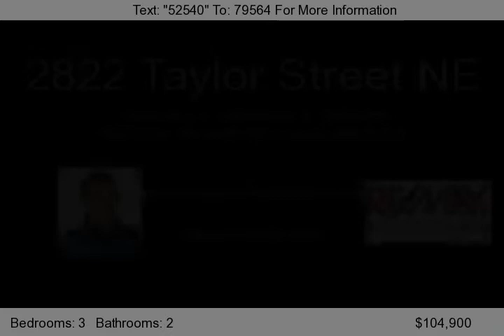2822 Taylor Street NE, Minneapolis, MN 55418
OLD WORLD CHARM- EXTRA LARGE LOT- DOUBLE + GARAGE- LOTS OF NATURAL WDWK- ONE BEDROOM WITH FULL BATH ON MAIN FLOOR- HARDWOOD FLOORS- AND MUCH MORE- BRING IN ALL OFFERS- PRICED TO SELL FAST.